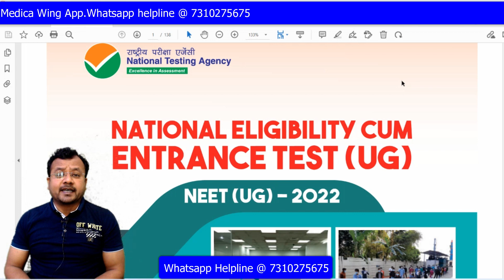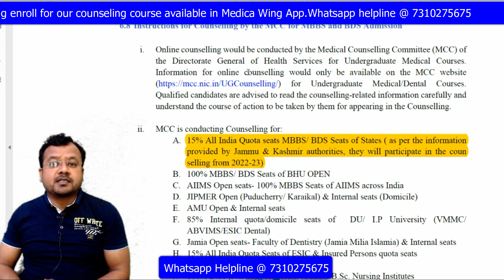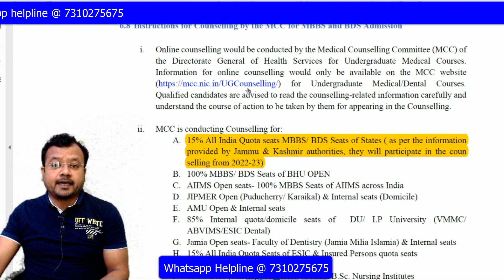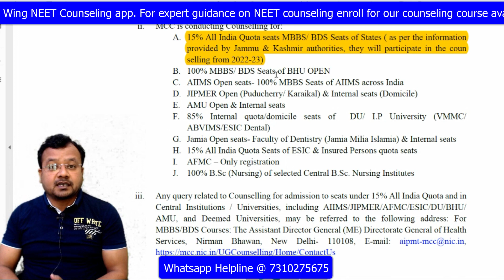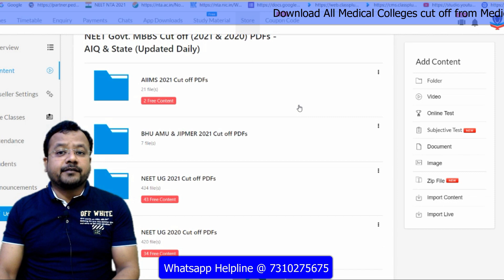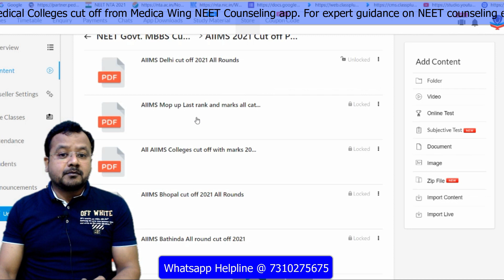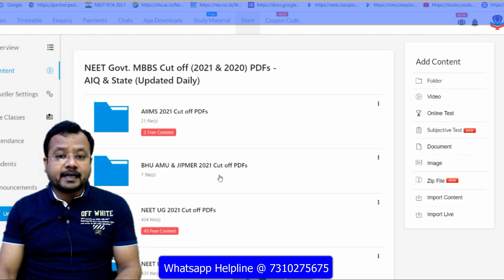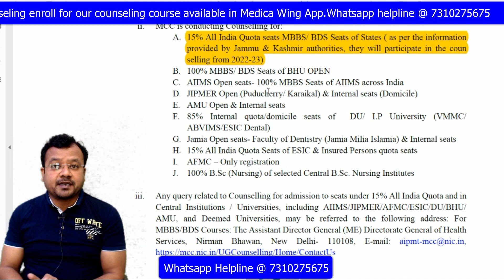BIG Update for NEET 2022 | Will J&K participate in all India quota? Can J&K students apply for AIQ?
Topics covered in the video:
will jammu kashmir included all india quota
Will Jammu and Kashmir also be included under the 15% all India Quota in NEET 2022.Can
Jammu and Kashmir students participate in the All India quota
Can Jammu and Kashmir students participate in the All India Quota (AIQ) for the NEET 2021?
What are the 15-percent quotas for states like Jammu, Kashmir, Telangana, etc., for the NEET?
Why will the NEET students of Jammu and Kashmir not be eligible for the 15% All-India Quota?
Can a student in Jammu and Kashmir apply for the All India 15% quota in the NEET 2018?
Will Jammu and Kashmir still have 50% girls reservation in NEET 2021 as j&k is no more a state, it's a UT?
Will Jammu and Kashmir also be included under the 15% all India quota for the NEET from 2020 as it is now a union territory?
Will J&K participate in all India quota?
Can J&K students apply for AIQ?
How many seats are there in NEET in Jammu and Kashmir?
Is Jammu and Kashmir part of India in 2021?
LG Sinha says AIQ for NEET will benefit J&K students
Putting J&K in All India Quota for UG, PG courses under NEET 2022
J&K Medical aspirants likely to get quota of MBBS, BDS seats
Is there border area quota seats in jammu kashmir for all india

will j and k participate in all india 15 percent quota
j&k quota means
jkbopee
aiims awantipora latest news
dr kl choudhary jammu death
grid stations in kashmir
neet result 2021
greater kashmir